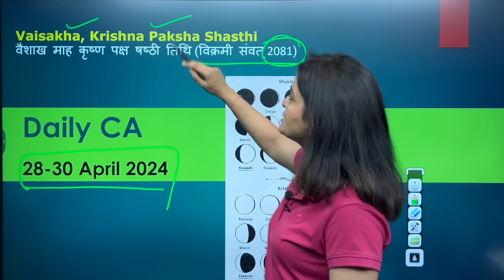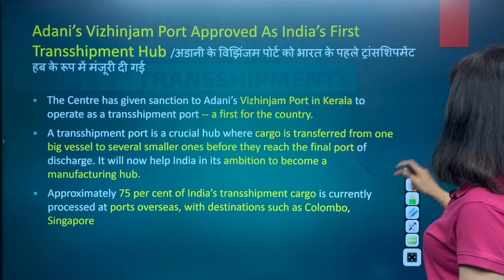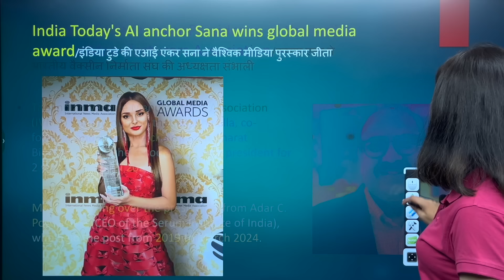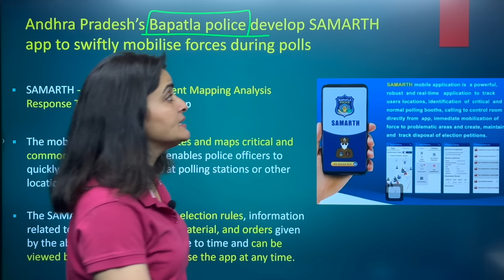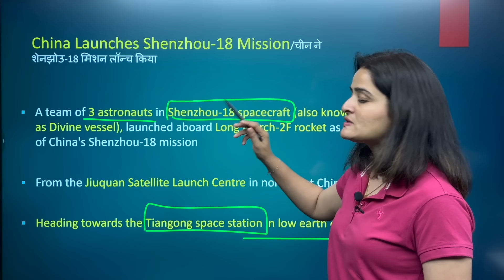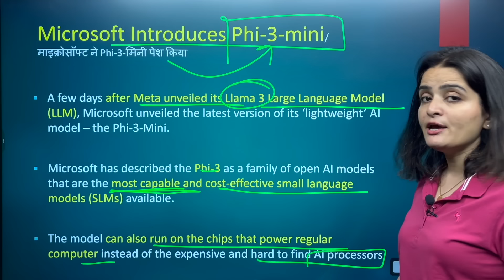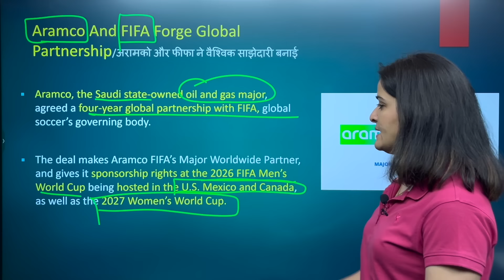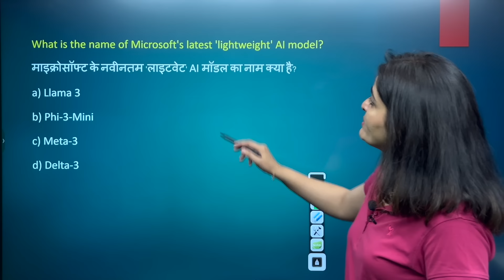28 - 30 April Current Affairs 2024 | Daily Current Affairs | Current Affairs Today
28 - 30 April Current Affairs 2024 | Daily Current Affairs | Current Affairs Today

28 - 30 April 2024 in Hindi and English. Dive deep into current affairs with us and gear up for success in your competitive exams! Let's make your exam preparation journey informative and impactful!